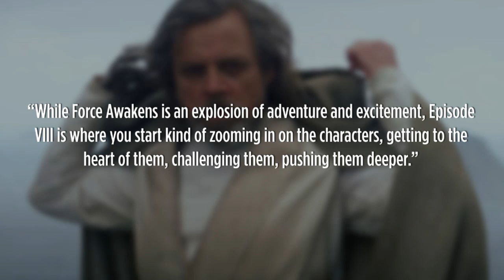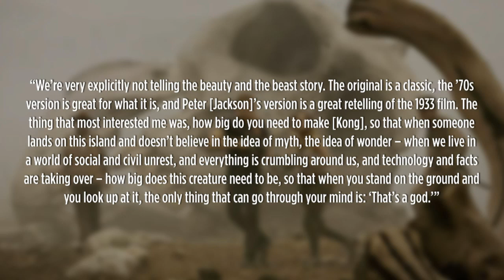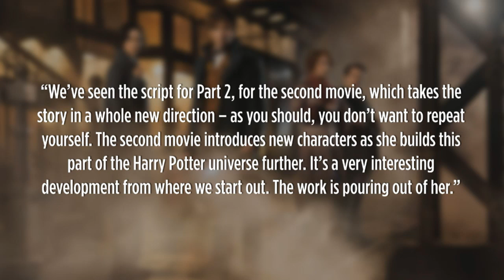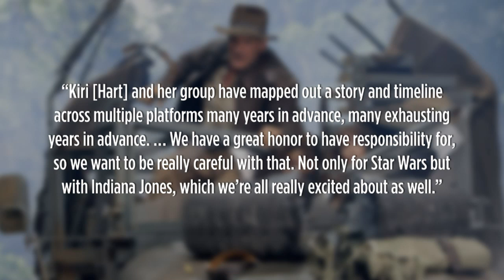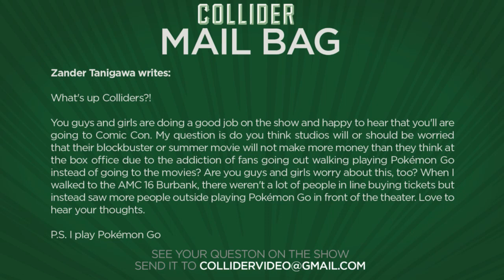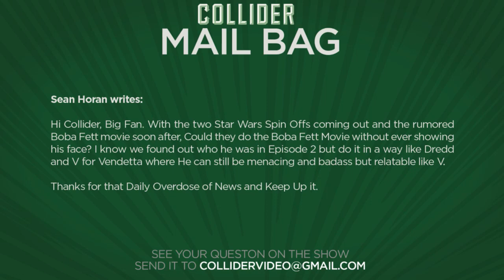Star Trek 4 Announced With Chris Hemsworth Co-Starring - Collider Movie Talk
On this episode of Collider Movie Talk (July 18, 2016) Kristian Harloff, Dennis Tzeng, Jason Inman and Ashley Mova discuss the following:

-Star Wars Episode VIII confirmed to open immediately after The Force Awakens

-First image revealed for Kong Skull Island

-Fantastic Beasts and Where to Find Them Part 2 already in the works

-Chris Hemsworth will return as Kirk’s dad in Star Trek 4

-Disney might be planning interconnected Indiana Jones universe

-New concept art released for Blade Runner 2

-Mail Bag

The Secret Life of Pets continued its dominating run at the box office snagging the No 1 spot for a second week in a row with $50.5 million dollars, bringing its domestic total to an impressive $203.1 million after just ten days in release. Finishing at the No 2 spot was Sony's Ghostbusters, which took in $46 million, representing the largest domestic opening for both director Paul Feig and Melissa McCarthy. Taking the No 3 spot was The Legend of Tarzan with $11.1 million, bringing its domestic total past the 100 million mark with $103 million. At No 4, Disney and Pixar's Finding Dory – which is now the highest grossing animated release of all-time domestically adding $11 million to its domestic total of $445.5 million. Rounding out the top five is Mike and Dave Need Wedding Dates with $7.5 million for a domestic total of $31.3 million dollars.

It was a huge weekend for Star Wars fans over in Europe at Star Wars Celebration and in the last panel called “Future Filmmakers,” Star Wars: Episode 8 writer/director Rian Johnson revealed that for the first time in Star Wars history, Episode 8 will begin right where Episode 7 left off, with no time jump.

Warner Bros. and Legendary have unveiled the first official image from Kong: Skull Island helmed by Kings of Summer director Jordan Vogt-Roberts.

J.K. Rowling’s eagerly anticipated Harry Potter spin-off Fantastic Beasts and Where to Find Them doesn’t come out until November, but according to director David Yates the author has already written a sequel script to the movie.

While Star Trek Beyond opens in theaters next week, talk is already turning to the next installment in the rebooted franchise. Original director and producer JJ Abrams continues to be involved with the franchise, telling Collider’s own Christina Radish at a recent press event for Beyond that they already working on a “very exciting” idea for the 4th film. Access Hollywood’s Scott Mantz was then able to get it out of Abrams, tweeting the reveal that Chris Hemsworth will reportedly be returning to the franchise playing George Kirk—Chris Pine’s father—which he originated in the 2009 film.

It appears that Disney and Lucasfilm’s plans for the Indiana Jones franchise will go far beyond just one more movie. While speaking at the panel “The Art of Storytelling” at Star Wars Celebration Europe, ILM President Lynwen Brennan spoke on the Indiana Jones movies, suggesting that the Story Group is also coming up with long-term story plans for Indiana Jones, with a possible interconnected Indiana Jones movie universe along with video games and TV spinoffs.

Entertainment Weekly has released some official concept art for Blade Runner 2, the Denis Villeneuve sequel to Ridley Scott‘s influential original.

MAIL BAG